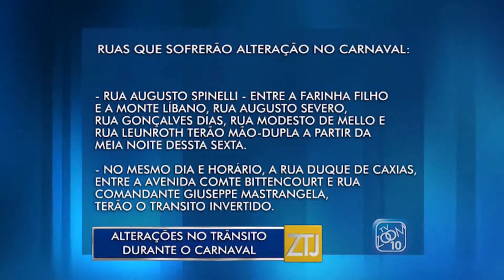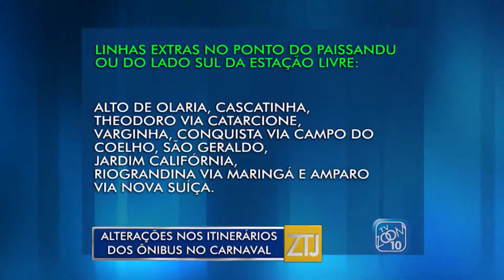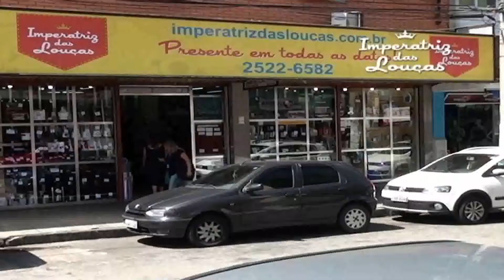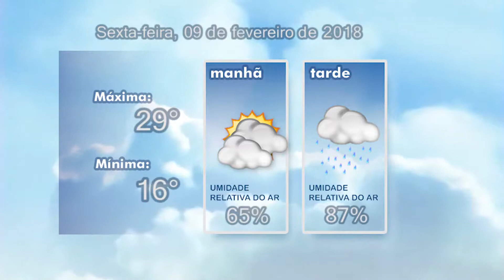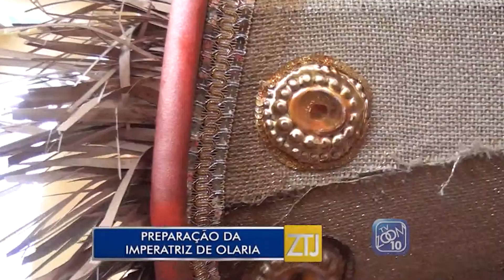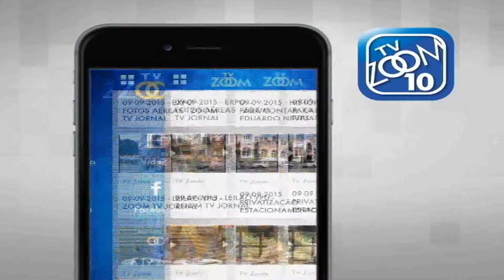08-02-2018 - ZOOM TV JORNAL